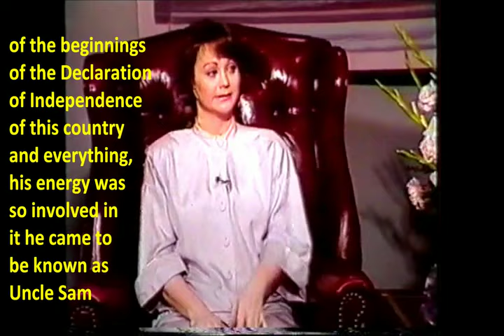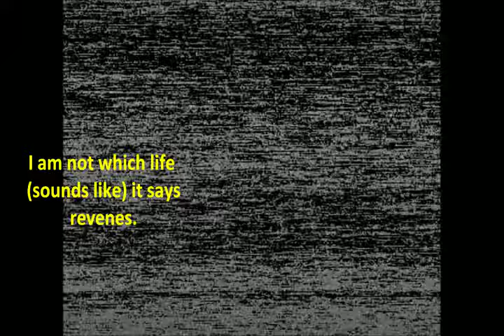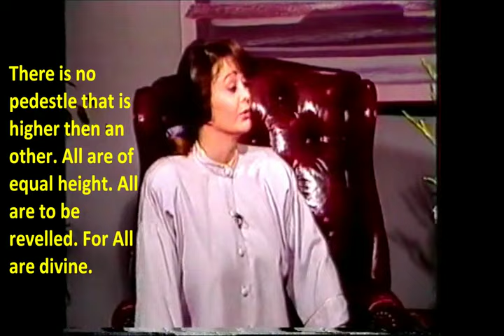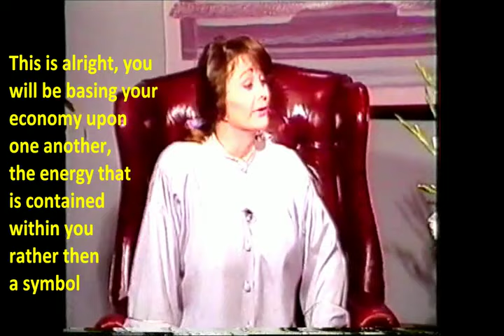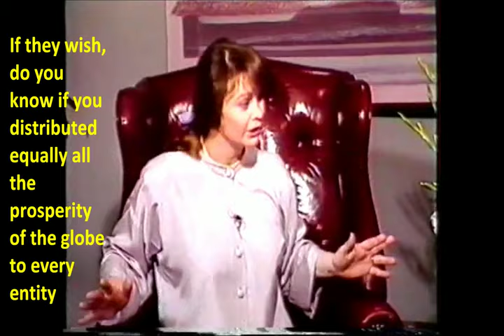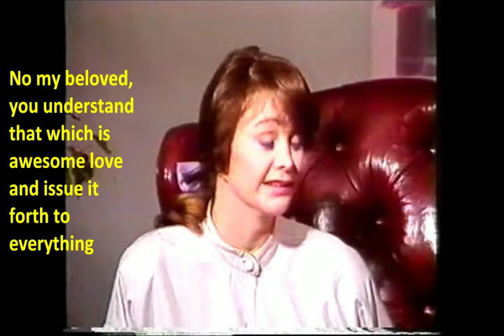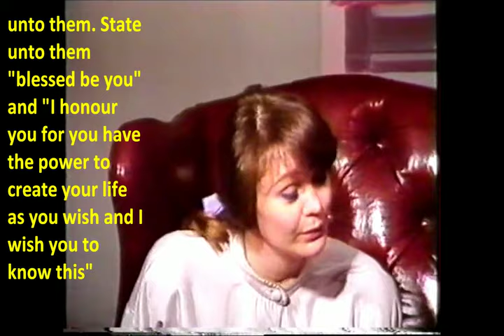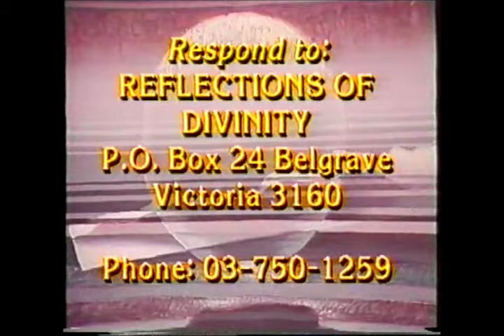Saint Germain (1987) - Positive Spiritual Messages - Fully Captioned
Very Rare!!! Now fully captioned and (almost) error free. Took many hours to caption - please share and thanks for your patience. If you're a spiritually open minded person then this is for you!!! This video (1987) titled An Introduction to The Ascended Consciousness of Saint Germain  includes an interview with Azena Ramanda who's essence leaves her body and allows Saint Germain to incarnate into it.(Skip to around 5:45 mins to go straight to incarnation) Saint Germain addresses the following issues in this video: Freedom & Prosperity; Sexuality & Relationships; Fear & Prophecy. Contains moments of comedy/jokes :) I've found myself learning something new each time I watch it.

Video was originally on VHS converted by a friend to DVD and ripped from DVD, Some minor video issues that don't affect audio, apologies. I haven't come across anything else like this on the net so thought it fitting to immortalize in here on YouTube and share with the world because it is too good to be kept hidden away.
(Background info) I found the video in a second hand book store while looking for spiritual enlightenment. Around the same time I was (with witnesses) seeing UFO's and having other awesome spiritual experiences in Australia when I was aged 22.